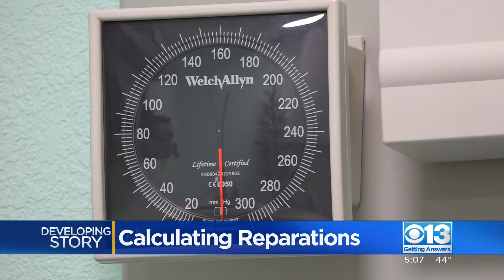Reparations for Black Californians could surpass $800 million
It could cost California more than $800 billion to compensate Black residents for generations of over-policing, disproportionate incarceration and housing discrimination.